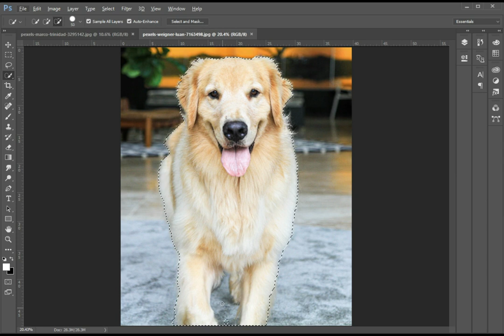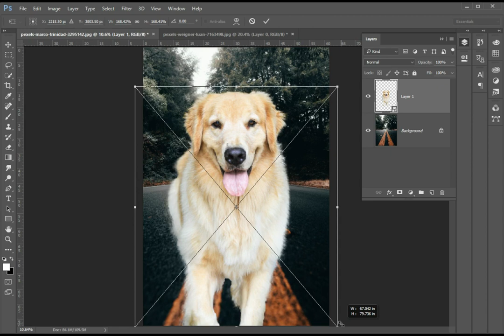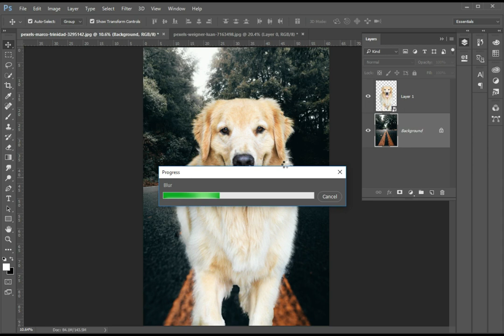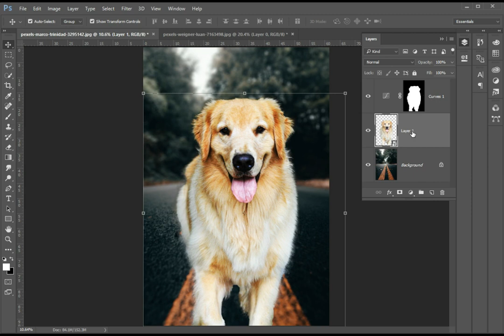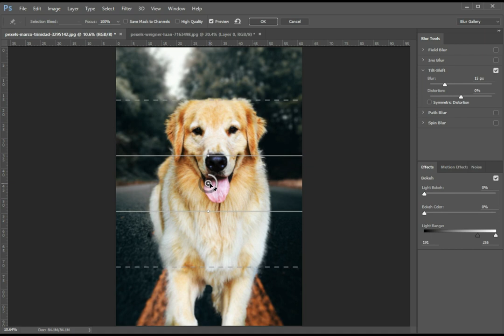Simple Photo Manipulation in Photoshop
Em is Hamid Ali and I am a professional graphic designer with a passion for creating visually stunning designs. On this channel, you can find a variety of design-related content including tutorials, tips, and behind-the-scenes looks at my design process.
Whether you are a beginner looking to learn the basics of graphic design or a seasoned pro looking for inspiration and new techniques, there is something for everyone on this channel. I strive to create high-quality and informative content that will help you improve your skills and grow as a designer.
I can't wait to share my knowledge and experience with you!